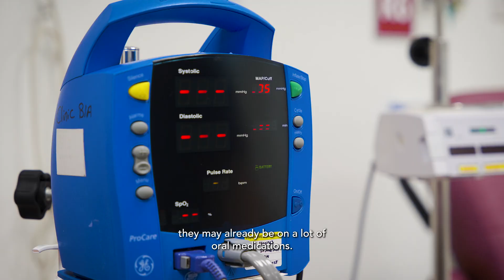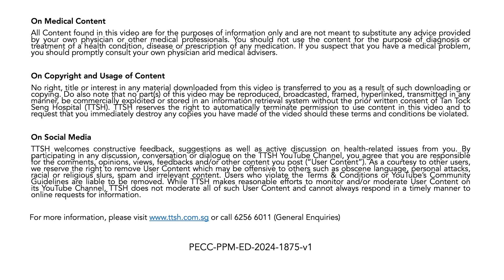Healing Journeys Episode 10: Gout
Follow Mr Seah Kah Lip as he shares his personal journey of overcoming his gout  incident.

Dr Koh Li Wearn, our Senior Consultant from Rheumatology, Allergy and Immunology Department, delve into gout, and improve the understanding of gout and reduce misinformation

Join us to learn how lifestyle changes and medical advancements can aid in prevention and recovery.